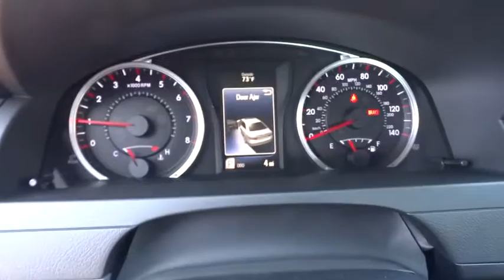2016 TOYOTA CAMRY Northern California, Redding, Sacramento, Red Bluff, Chico, CA GU607498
2016 TOYOTA CAMRY

250 E. Cypress Ave.